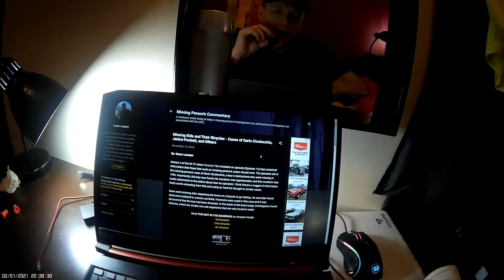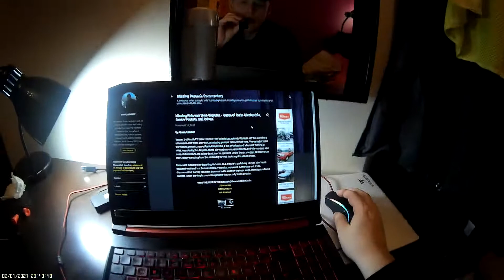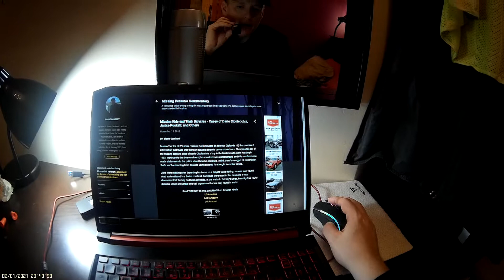Dario Cicolecchia -- What to Learn from the Forensic Files Episode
I talk about missing kids, their bicycles, and how child predators work.